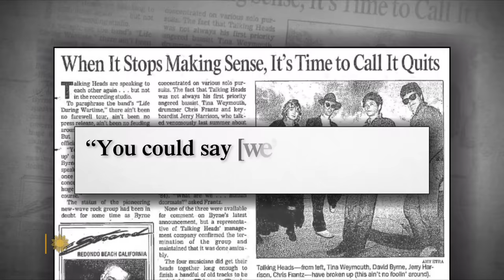Talking Heads on the return of "Stop Making Sense"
The restoration and re-release of the classic 1984 concert film "Stop Making Sense" is an occasion for the members of the band Talking Heads – David Byrne, Chris Frantz, Tina Weymouth and Jerry Harrison – to get reacquainted after decades of estrangement, and to revisit a moment of jubilant shared success. Reuniting for their first joint television interview in decades, they talked with "CBS Mornings" co-host Tony Dokoupil about Talking Heads' origins and their funky blend of rock and performance art; and how, within a few years of the film, the band went on a break that never really ended.